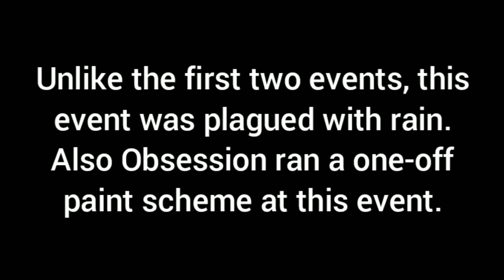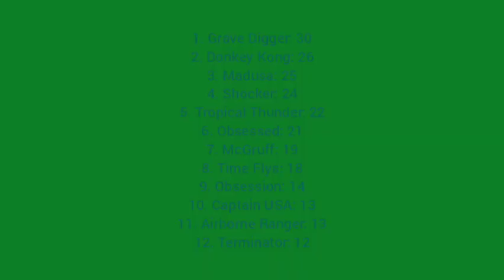Monster Jam Anaheim 2010 (Show 3) Freestyle 2/6/10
this is an unaired I've been wanting to come to forwishin for 17 months and finally it's out now

Video Credit:  & Monster Jam